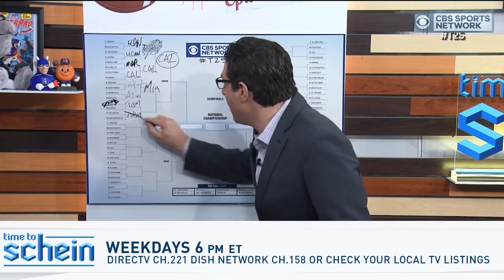In the Hall of the Villanova Haters